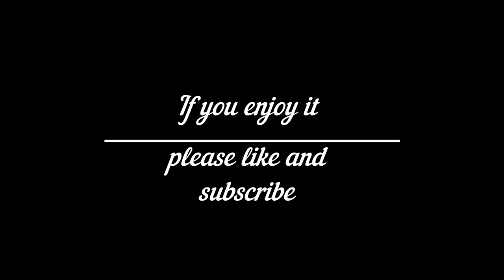Sundays guided meditation by Robert G. Barrett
Follow this guided meditation by Mr. Barrett by closing your eyes and just listen. He is helping a lot of people, let him help you too!